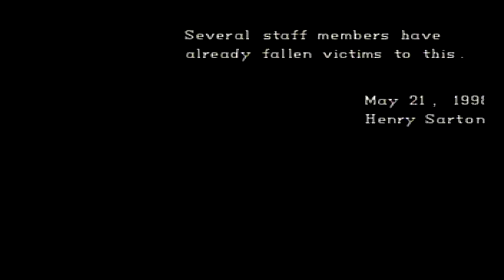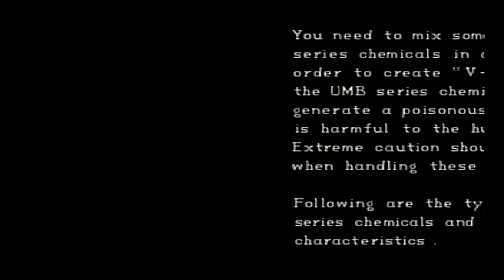RE1 EP6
Hello and welcome to another classic. resident Evil directors cut, the first in a series of spectacular game by capcom.

Lets enjoy this old school classic together.

Title: Resident Evil Directors Cut
Developer: Capcom
Platform: PS 1

Outro: Contamination
Atrist: Purple Planet

Ask Beary:
Google+: Bearyfuzzywuzzy
Fuzzywuzzyproductions.blogspot.com